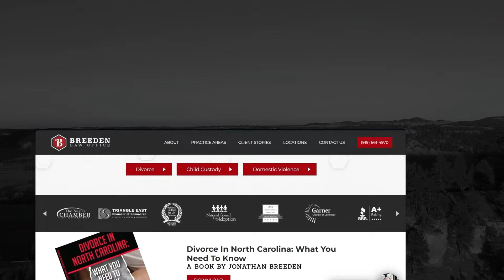What Are The Different Types Of Child Custody?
To learn more about the different types of child custody, please visit our YouTube channel.

What are the different types of child custody is covered in this video, along with the following subjects:

- What is the most common child custody arrangement?
- What custody arrangement is best for a child?
- Types of custody in family law

Welcome back to The Best of Johnston County Podcast! In this episode, we have a special topic to discuss affecting many families in our community: child custody types. Today, we're diving into the different types of child custody arrangements and answering your questions about this complex subject.

Child custody is an emotional and often challenging aspect of family law. Whether you're a parent going through a custody battle or simply curious about the legal aspects of child custody, this episode is for you. We'll explore the various types of child custody arrangements and shed light on how they can impact children and families.

1. Physical Custody:
Physical custody refers to where the child will live on a day-to-day basis. We'll discuss the different variations of physical custody, such as sole, joint, and shared physical custody. Understanding these distinctions is crucial for parents navigating the custody process.

2. Legal Custody:
Legal custody pertains to the decision-making authority regarding the child's upbringing, including education, healthcare, and religion. We'll delve into the different types of legal custody, such as sole legal custody and joint legal custody, and explore how these arrangements can shape the child's life.

3. Sole Custody vs. Joint Custody:
We'll address the differences between sole custody and joint custody and discuss the factors that courts consider when determining custody arrangements. Understanding the pros and cons of each type of custody can help parents make informed decisions that are in the best interest of their child.

4. Factors Influencing Custody Decisions:
We'll also explore the factors that courts take into account when making custody decisions, such as the child's age, the parent's ability to provide a stable environment, and the child's preferences (depending on their age). I want you to know about these factors, which are essential to present a compelling case during custody proceedings.

Conclusion: Child custody is a sensitive and complex issue, and parents must have a solid understanding of the various custody types and how they can impact their children's lives. If you're going through a custody battle or simply interested in learning more about child custody, this episode of The Best of Johnston County Podcast is a must-listen.

Join us as we explore the intricacies of child custody arrangements and gain valuable insights into the legal aspects of this critical topic. Take advantage of this informative conversation that can help you navigate the complexities of family law.

I'd like you to please listen to the full episode now to better understand child custody types and how they can shape the lives of children and families.

If you want to know more about Jonathan Breeden, you may reach out to him at:

Explore our other video content here on YouTube, where you'll find more insights into the different types of child custody and relevant social media links.

In this video, we explore the depths of the different types of child custody, the most common arrangement, what custody arrangement is best for a child, and the types of custody in family law.

Join us in this insightful video as we tackle the different types of child custody?

Your insights matter to us! Please share your thoughts, questions, or suggestions in the comments below!